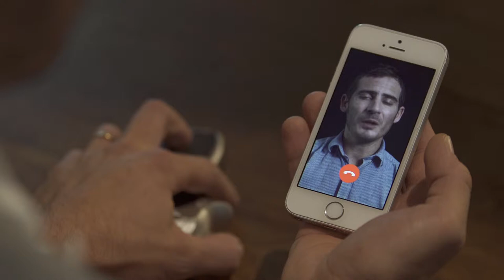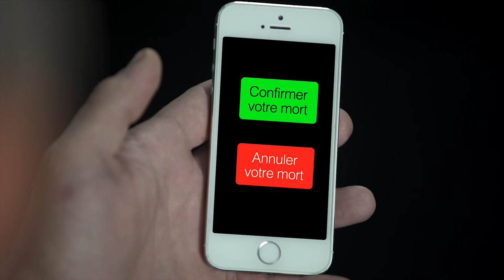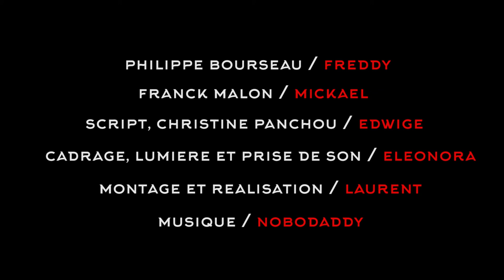Je suis Deadclic - le film du SKylab - Nikon Film Festival 2016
Le premier film de l'asso' Skylab. Aujourd'hui, Franck va mourir. Comment ? Il n'est pas encore décidé. Une rencontre va pourtant changer sa mort.

Regard sur la société individualiste et nihiliste en recherche de re-connexion. Ce mini-film de 2 minutes 20 a participé au festival Nikon 2016 dans le thème "je suis une rencontre".

Une création originale du Skykab.